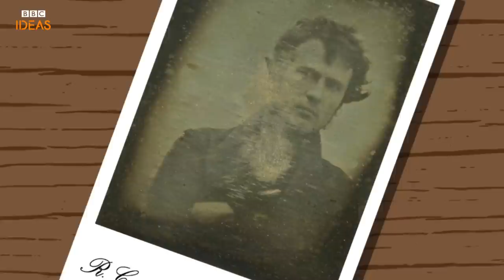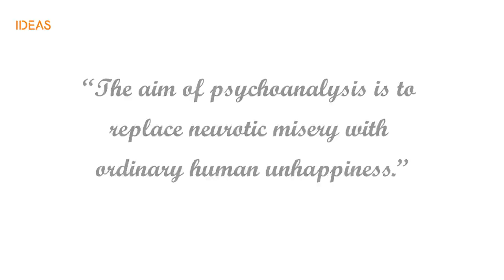What would Freud make of our obsession with selfies? | BBC Ideas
If he were alive today, what might Sigmund Freud, the father of psychoanalysis, make of our obsession with selfies? Here's psychologist and author Tomas Chamorro-Premuzic.

This video was made by The Moment and it belongs to our series "Thinkers from the past on our world today", in which we explore what might some of the great thinkers from history - from Plato, to Freud, to Foucault, to Simone to Beauvoir - make of our contemporary world.